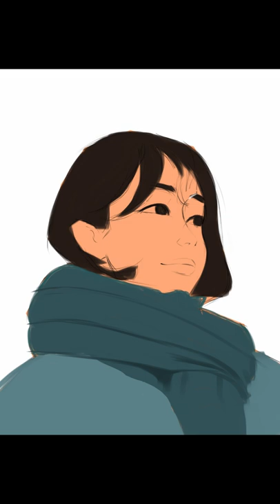This is my 4th practice on digital art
I'm still a bigginer at digital  , still figuring what the colors  to be applied , so it came out really well , I hope you like it

Moleskine Art Sketchbook
Faber-Castell 9000 Graphite Sketch
Parblo drawing table stand
Drawing easel stand
Sketchpad Strathmore
Arrtx Drawing Pencils 14 Pack
Faber-Castell LARGE Eraser Dust Free
Staedtler Mars Lumograph Black
Faber-Castell kneaded eraser
Blending Stumps
Pentel Graph Gear 1000 Automatic Drafting Pencil, 0.7mm
HIMI Gouache Paint Set, 24 Colors
HIMI Gouache Paint Brushes Set 5 Pcs
Hydro Flask Stainless Steel Wide Mouth Water Bottle
“ WHATS ON MY DESK “
My Desk Lamp
My chair SIHOO M57
Artists Wooden Manikin Mannequin
Artificial Succulents Set of 3 Mini
Artificial Monstera Plant
Artificial Ivy Leaf Plants Vine
FEJKA Artificial Potted
“ GEAR I USED “
Sony FE 35mm F1.8
Sony a7 III
Tiffen 55mm Black Pro Mist 1/8Camera Lens Filter
Rode VideoMic GO II
K&F Concept 63" Carbon Fiber Camera Tripods
Cleaning kit for my camera
“ I USED FOR MY EDIT “
Sony WH-1000XM5
Logitech MX Master 3S
Apple 2021 MacBook Pro 14 inch
ACEFAST T8 Wireless Earphones
Shure MV7 USB Microphone

This are my recommendation for the past 2 years of being YouTuber . This really a big help to me to keep this channel going .  You are not obligated to do so, but it does help fund these videos in hopes of bringing value to you!